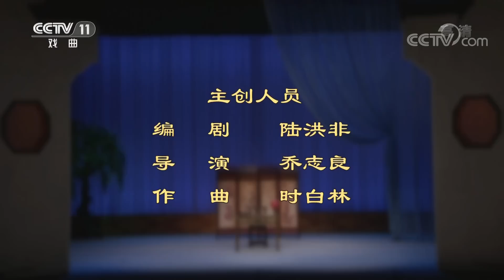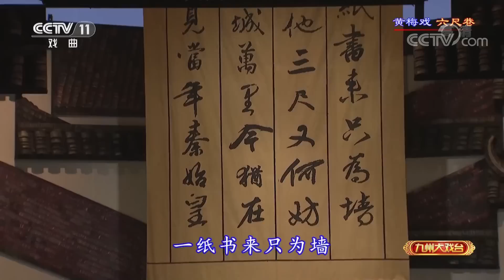黄梅戏《春香闹学》《六尺巷》来自 《九州大戏台》 20190518 | CCTV戏曲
本期节目主要内容： 1、黄梅戏《春香闹学》 表演：凌夏 张小威 等； 2、黄梅戏《六尺巷》 表演：王成 魏瑜遥 等。